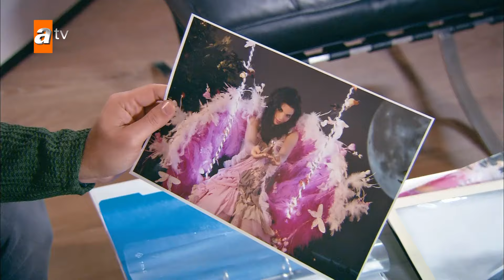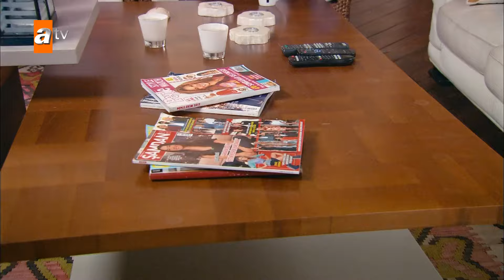Krem 22. Bölüm (Full HD)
Aslı’nın Rüya’ya dönüşmesine sinirlenen Sarp, artık bu oyunun bitmesini istemektedir. İkili arasındaki tartışma sürerken, Sarp’ın yanında Rüya’yı gören Fadik ve Resul durumdan vazife çıkarırlar. Alçak Sarp Aslı’yı aldatıyor…

Aslı'nın Rüya'ya dönüşmesine sinirlenen Sarp, artık bu oyunun bitmesini istemektedir. İkili arasındaki tartışma sürerken, Sarp'ın yanında Rüya'yı gören Fadik ve Resul durumdan vazife çıkarırlar. Alçak Sarp Aslı'yı aldatıyor… "iki zehir hafiye " Sarp ve Rüya'nın peşini bırakmazlar. Diğer taraftansa Rüya'nın tekrar işe alınmasından rahatsız olan Şelale de, işin peşini bırakmayacaktır.
Fadik'le Resul'ün evliliğe giden ilişkisini içine sindiremeyen Muzaffer, hafızasını kaybetme numarası yapar. Herkes bu oyuna inanıp, durumu kabullenmeye çalışırken, bir taraftan da endişelenmeye başlarlar… Yaşananlar, içinden çıkılmaz bir hal alırken, herkesi saran olaylar zincirine neden olur.
Faruk film çekimlerine devam ederken, Sanem ve Pelin'in hayatında değişim rüzgarları esmektedir. Kimine göre tesadüf… Kimine göre kader… Kim ne der bilinmez ama Sanem geçirdiği ufak bir kaza sonucu, yeni bir aşkın kapısını aralar. Pelin ise, annelik dürtüsüyle bir çocuk istemektedir. Bu durum evliliğini kurtarmaya çalışan Faruk için bir fırsat yaratır.
Şimdiye kadar Aslı'yı kendisine rakip olarak gören Şelale, hedefini Rüya'ya çevirir. Onur'la yalnız kalma çabasında olan Aslı, bu durumu kullanarak istediğini elde eder. Bir tarafta, yanında sadece Aslı'yı görmek isteyen Sarp… Diğer tarafta Onur'u kaybetme korkusu yaşayan Şelale… Aslı ve Onur'un karşılıklı olarak attığı her adım sürprizleri beraberinde getirecektir.